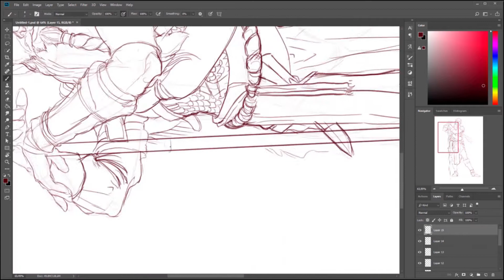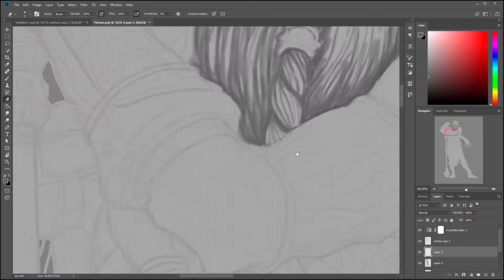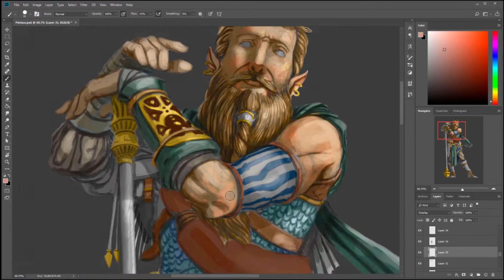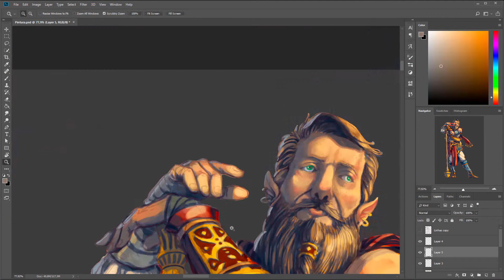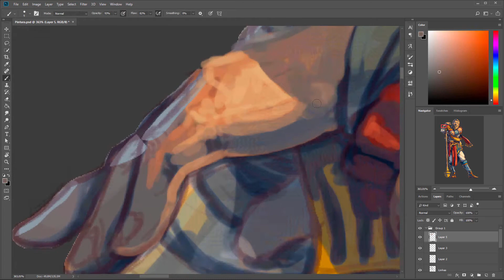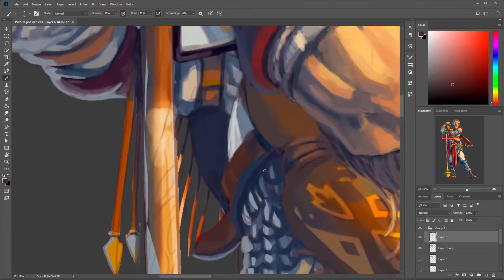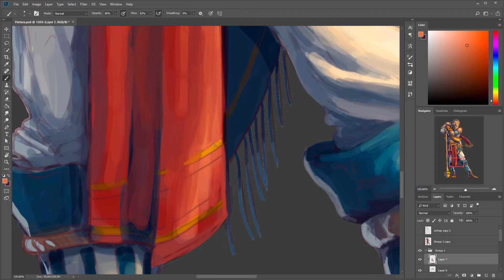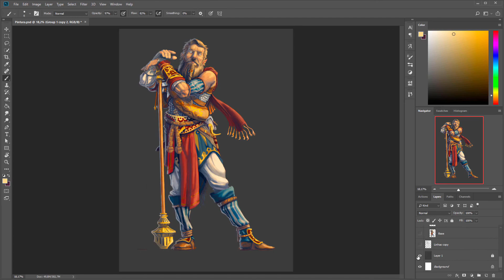Eldrin - The Blind Monk - Digital Painting Process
“...Eldrin is a half-elf born out of a relationship between his human mother and his elf father that he never got to know. As a child, his mother was murdered during an orc attack on her village.
       Born blind, Eldrin developed extremely sharp and precise hearing and movement, both of which were enhanced by his elven blood. These skills were essential for him to escape and survive that day. At first he lived wandering the streets of the Great City of Imur, doing small jobs, some thefts and begging most of the time.
        But his skills and dexterity were remarkable and that's why he ended up being accepted by the monastic order of Imur, where he deepened in the practices of reading, meditation and martial practices.
       Standing out among the students, he soon rose through the ranks and, having dedicated himself throughout his training to the study of long weapons techniques and philosophy, he became one of the main and most respected masters of the temple...”

    I´m with slots available for commissions, so if you want to see your character represented by me, I'll be very happy to help.

Music on this Video:

Musica: Holst : The Planets Op.32 : I Mars, the Bringer of War / Sasson - Attack & The General, Brooke - The Dead (III)
Artist: Andrew Davis
Álbum:  Holst : The Planets Op.32 : I Mars, the Bringer of War / Sasson - Attack & The General, Brooke - The Dead (III)
WMG (em nome de Teldec Classics International); Public Domain Compositions e 7 associações de direitos musicais.

Música: Holst : The Planets Op.32 : II Venus, the Bringer of Peace / Dickingson - Midnight May 7th, 1945, Day Lewis - Will It Be So again
Artista: Andrew Davis
Álbum: Holst : The Planets Op.32 : II Venus, the Bringer of Peace / Dickingson - Midnight May 7th, 1945, Day Lewis - Will It Be So again
WMG (em nome de Teldec Classics International); Public Domain Compositions e 3 associações de direitos musicais
Música
2. Venus, The Bringer Of Peace
Artista: Boston Symphony Orchestra, William Steinberg
UMG (em nome de Deutsche Grammophon (DG)); Public Domain Compositions, UNIAO BRASILEIRA DE EDITORAS DE MUSICA - UBEM, LatinAutorPerf e 4 associações de direitos musicais.

UMG (em nome de Deutsche Grammophon (DG)); LatinAutor, UNIAO BRASILEIRA DE EDITORAS DE MUSICA - UBEM, LatinAutor - Warner Chappell, LatinAutorPerf, LatinAutor - UMPG, Public Domain Compositions e 2 associações de direitos musicais